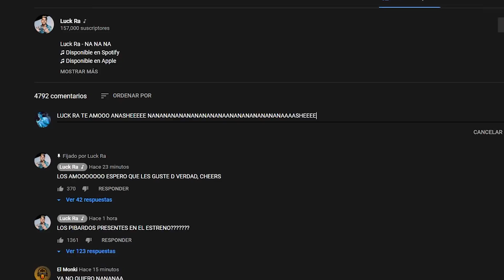REACCIÓN a Luck Ra - NA NA NA (Video Oficial)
Gracias por haber visto el video, espero que les haya gustado!
Todo lo que se sube a youtube pasa en mi canal de

EDITORES:
Bruno: